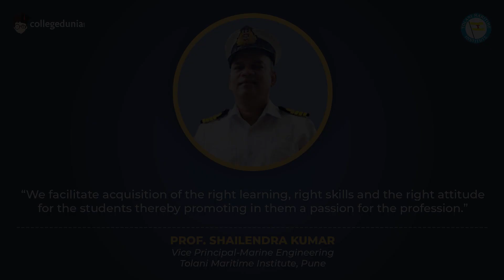Prof. Shailendra Kumar | Vice Principal-Marine Engineering | Tolani Maritime Institute, Pune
Next in our series of Thoughtful Leaders, we have, Prof. Shailendra Kumar, Vice Principal-Marine Engineering, Tolani Maritime Institute, Pune